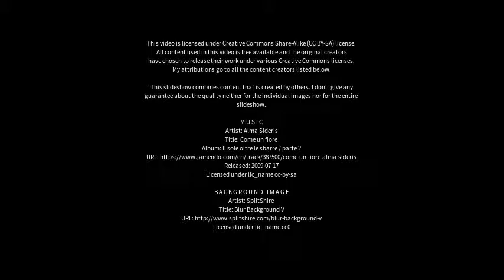Best places to visit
Best places to visit - Olbernhau (Germany) Best places to visit - Slideshows from all over the world - City trips, nature pictures, etc.